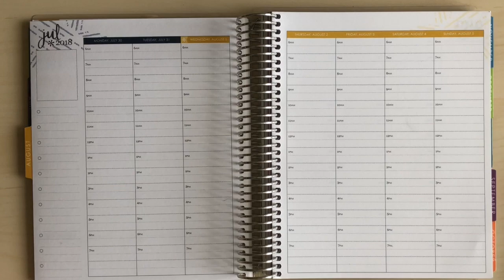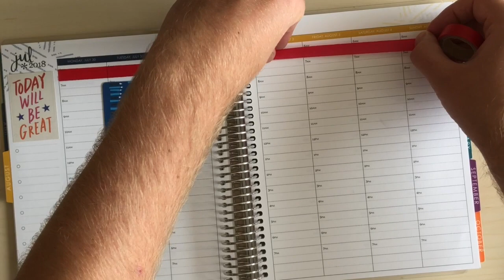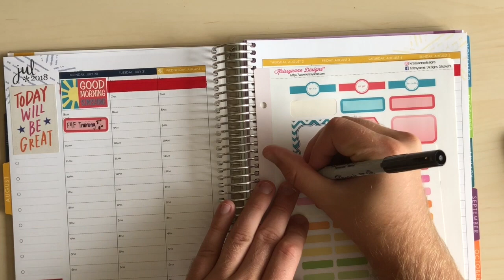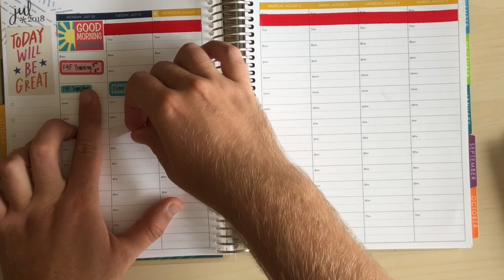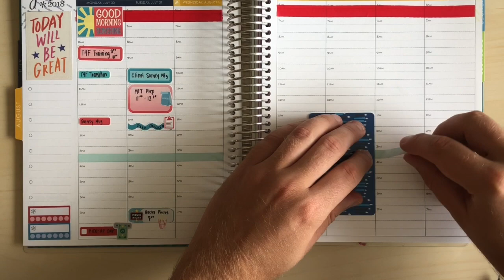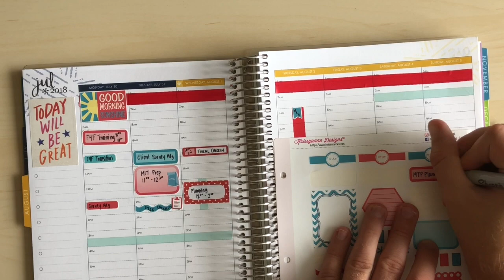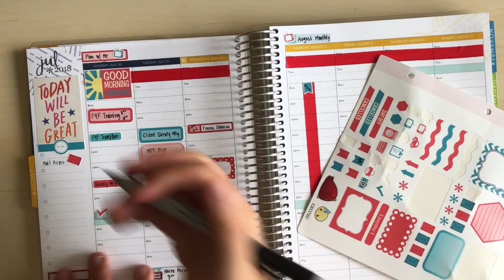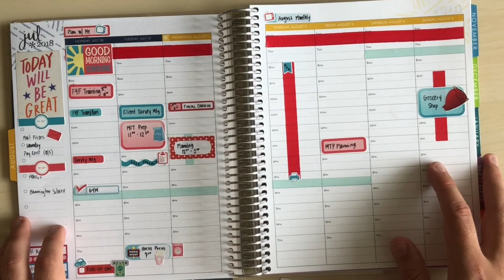Plan with Me: July 30 to August 5th